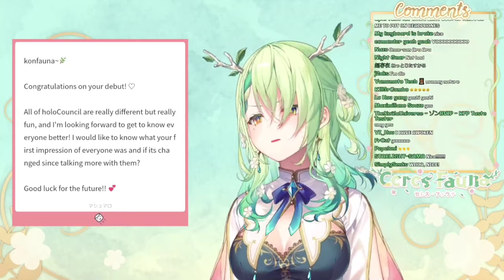Fauna Ara Ara that'll make you an Environmentalist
I'll be planting trees and plants starting tomorrow.

Also don't forget to check the Thumbnail artist too! His arts all looks so cool!!